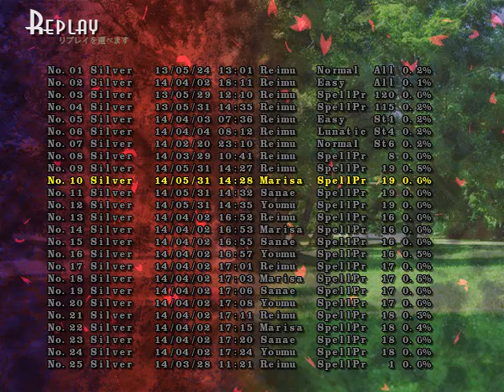Touhou 13 - Spellcard 019 1,784,000 (Marisa)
Echo Sign "Power Resonance" on Easy.
The strategy with Reimu and Youmu does not seem to work that well with Marisa, and it's better to speedkill the boss from what I can tell.